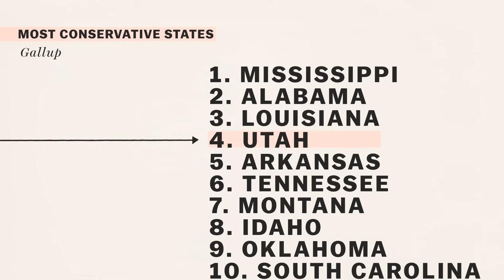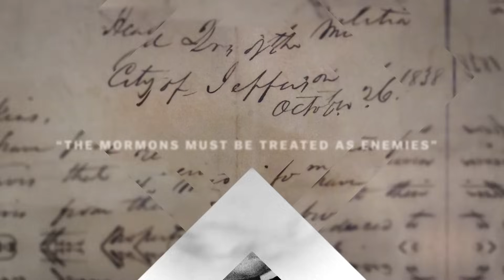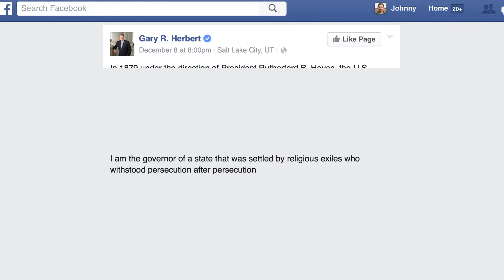Why Mormons identify with Syrian refugees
They were religious exiles once too

When Republican governors call for a ban on Syrian refugees, or Donald Trump calls for a ban on all Muslims, Mormons tend to identify with this religious discrimination, a sentiment echoed by Gov. Herbert in a recent Facebook post:
"I am the governor of a state that was settled by religious exiles who withstood persecution after persecution, including an extermination order from another state's governor. In Utah, the First Amendment still matters. That will not change so long as I remain governor."